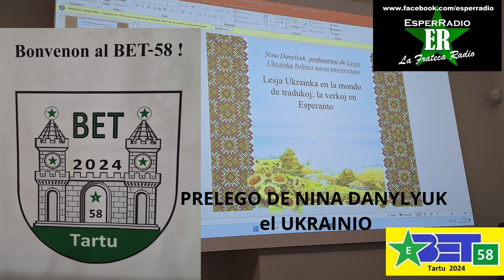PRELEGO DE NINA DANYLYUK el UKRAINIO dum BET 58-a TARTU (Estonio)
Lesja Ukrainka en la mondo de tradukoj: la verkoj en Esperanto